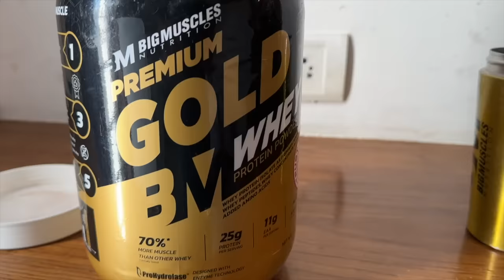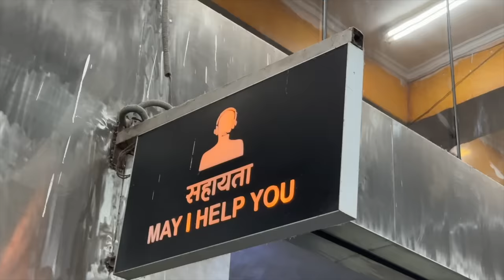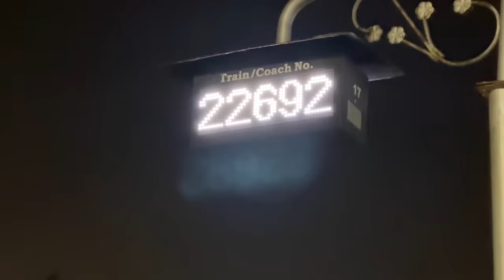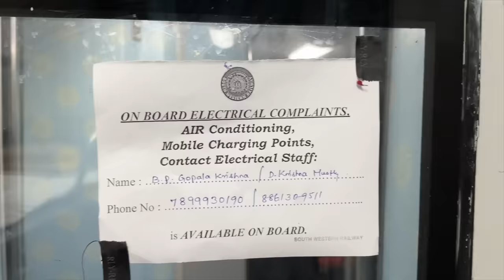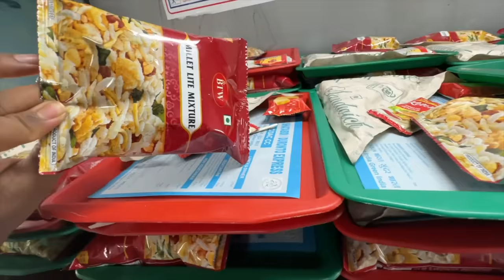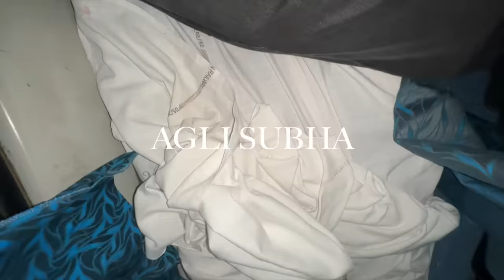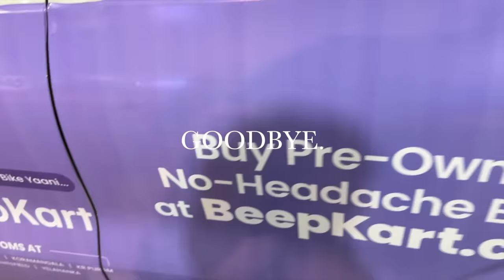I Traveled 3 days in a Private Capsule style hotel | RAJDHANI EXPRESS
This Vlog showcase my 3 days experience in a Private pod of the Train. It’s whole experience for you all to enjoy .